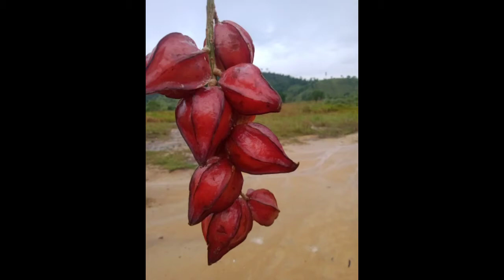Kekalek / Buntut Kolik / Belimbing darah (Baccaurea angulata)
Belimbing darah (Baccaurea angulata)
Satu lagi buah endemik Kalimantan yang semakin jarang dijumpai, Buah musiman yang hanya akan dijumpai satu tahun sekali.
Buah yang cukup unik warisan leluhur nenek moyang yang perlu dijaga kelestariannya, sebab pohon buah ini sudah jarang ditemukan kecuali di pedalaman hutan Kalimantan.
Warna buah merah dengan bentuk seperti belimbing biasa yakni seperti bintang, namun ujung buah meruncing.
Buah buni berbiji 1-3, daging buah sama seperti daging buah kapul (postingan sebelumnya), dengan rasa manis asam segar.
Kulit buah yang berwarna merah berasa asam seperti rasa bunga Rosella.